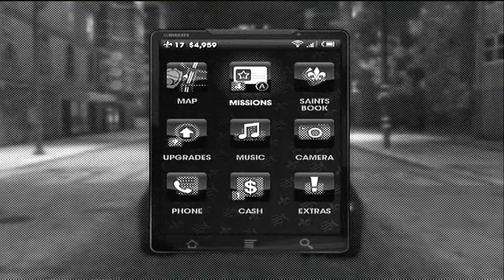Let's Play: Saints Row 3 - A while through the game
I was going to start a new game, and in color, but fuck it.